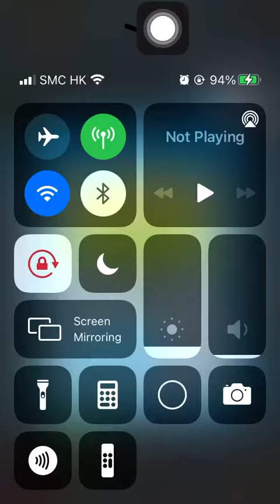Special Missions 1 20220930 Aggretsuko : Short timer Strikes Back! 烈子 Puzzle Gameplay